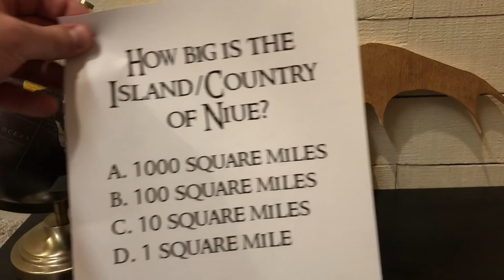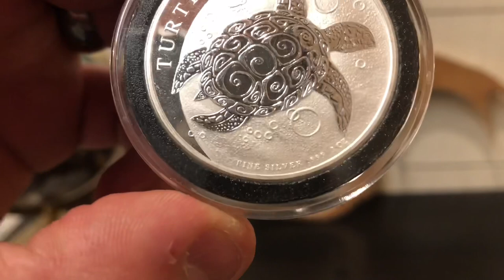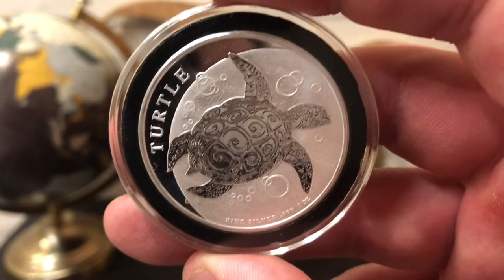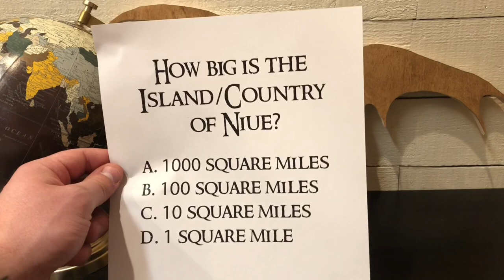SB-AG Niue Silver Turtle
This is another installment of the SB-AG series where I talk about different silver bullion coins from around the globe. The this episode I talk about the Niue Silver Turtle Coin!